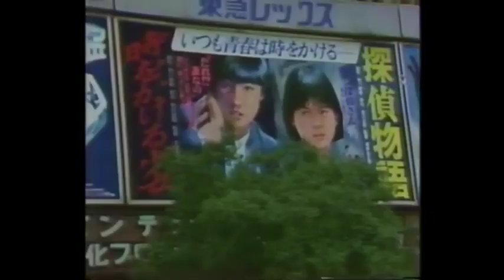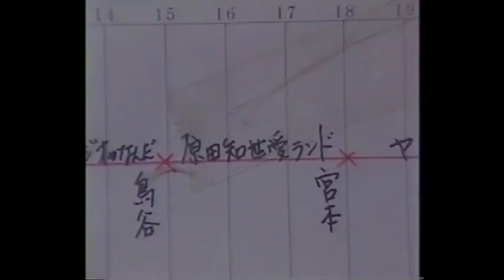SKYWALKER/NICKELMAN feat Jambo lacquer prod. matatabi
Jambo lacquer: blog.jambo-lacquer.net/
Matatabi: